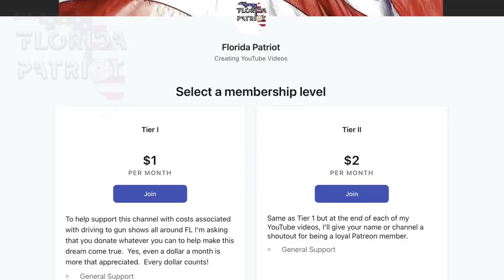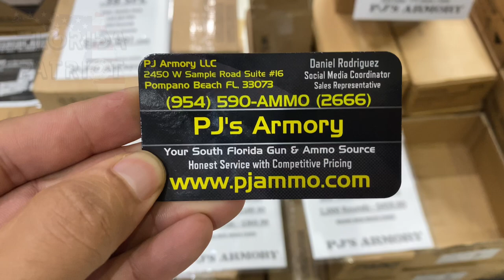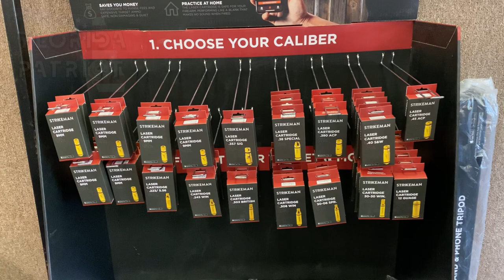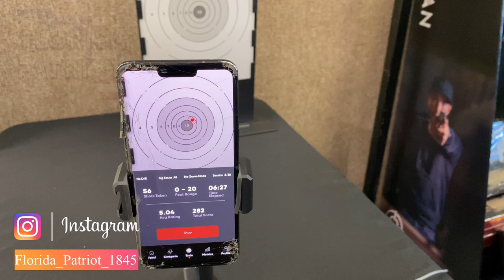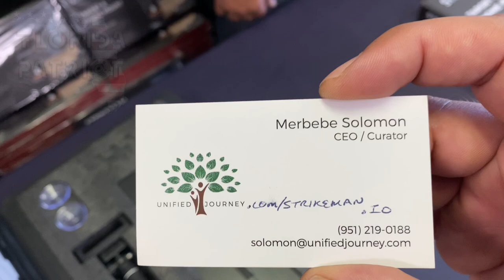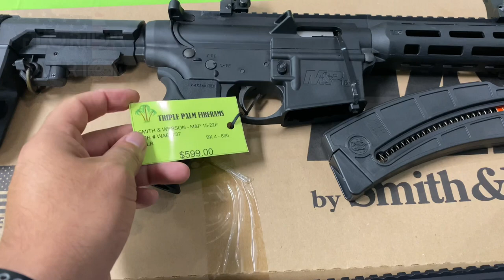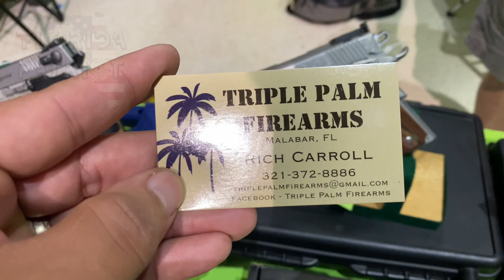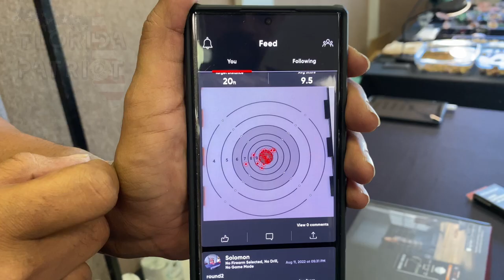Best Prices on Ammo I’ve Seen at a GunShow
In all of my gunshow videos, I aim to show you what the prices are doing for all firearms, ammo and accessories.  I understand that the show will always be more expensive than retail stores and online stores but some of these vendors at the show are literally taking advantage of uneducated buyers.  I try not to record any vendors personal information such as names, faces or location of the show for privacy reasons.  Please remember to always handle firearms with the upmost safety and caution at all times AND exercise the FOUR safety rules while in possession of a firearm.  You don’t want to earn a Darwin Award as Brandon Herrera would say 😎

Once this channel hits 25K subs, I'll be doing my second giveaway to my subscribers.  Want to be eligible?  Follow these four steps. Winner will be announced on a future video.
1. Watch the whole video
2. Click the like button
4. Comment on this video with the phrase “shall not be infringed”.

We (including YouTube) will not be held liable for any injury to yourself or damage to your firearms resulting from attempting anything shown in any of our videos.
I do not endorse any specific product and this video is not an attempt to sell you a good or service.
I am not a gun shop and DO NOT sell or deal in Firearms. Such a practice is heavily regulated and subject to applicable laws.
I DO NOT sell parts, magazines, or firearms.
These videos are free to watch and if anyone attempts to charge for this video notify us immediately.